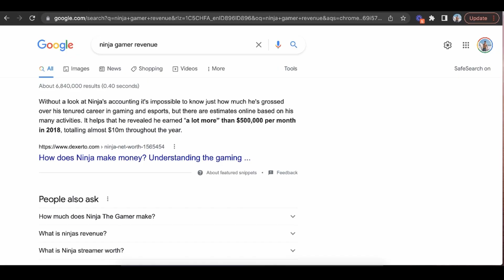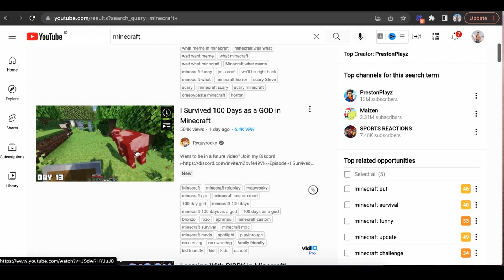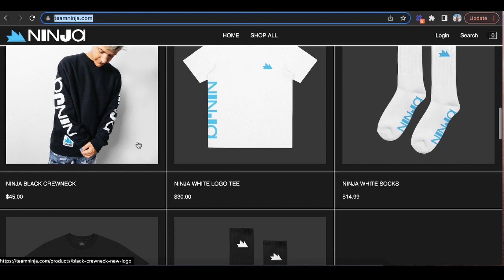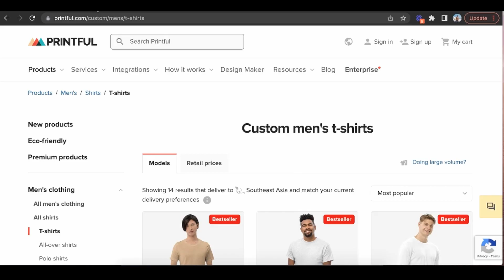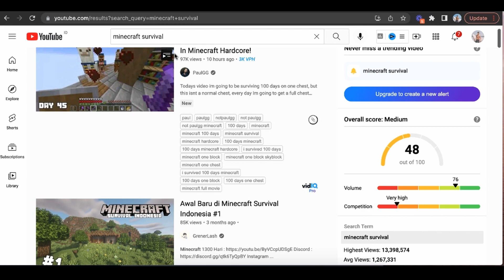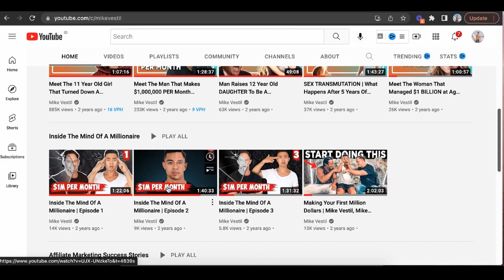How To Make Money Online By Playing Games in 2024 (For Beginners)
This is a step by step tutorial on how to make money online by playing games.